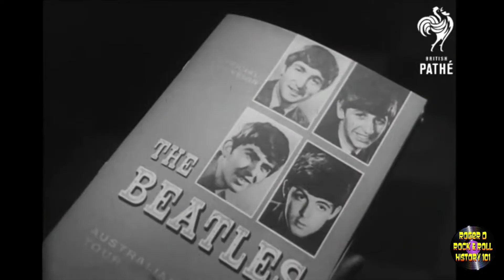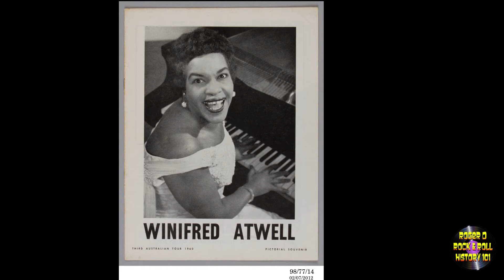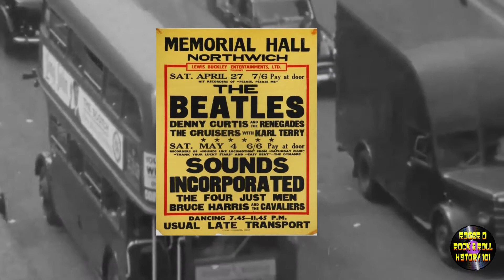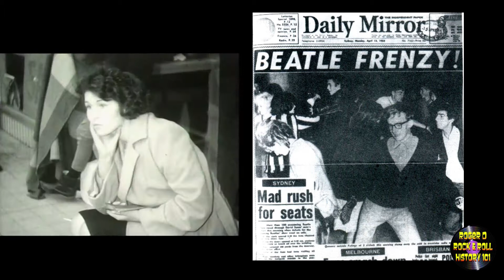The Beatles in Australia part one Lets Make a deal By Roger Dilernia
This is the first part of The Beatles down Under , in this episode I look at how the Beatles were book to Tour Australia and how supported them during the tour.